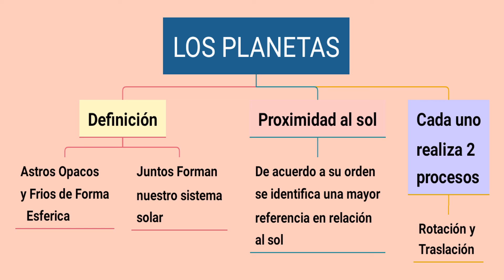LOS PLANETAS Su Orígen, Composición y Medición.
Apartes del Curso de Ciencias Sociales